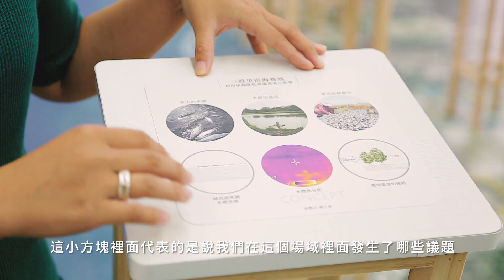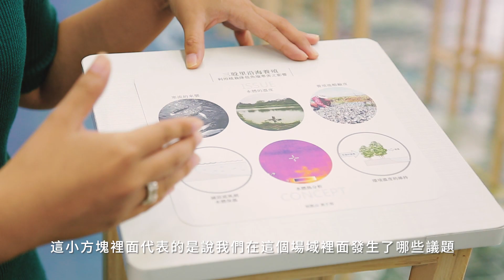成功大學USR_IMPACT計畫 - 我們在台南濱海 - 以科學實踐社會正義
本計畫預期成果是打造台南濱海可適應環境變遷的人居空間、塑造融合自然與產業的地景風貌、並創造連結社區與大學的創新教育，並將此模式與國際濱海區域的氣候調適成果鏈結。

南部濱海區在全球氣候、場域、社會變遷之下，面臨了前所未有的問題及挑戰，本計畫核心場域台南市「北門區、將軍區、七股區」的主要問題分別是高溫淹水衝擊、沿岸沙洲侵蝕、養殖面積縮小及整體風險失衡四個問題。

本團隊將會持續於北門從事牡蠣單體養殖實驗，以及透過校外工作室與公司的方式持續為地方產業設施提供諮詢與服務。
未來期望能推廣技術，並且能以同樣社會永續、經濟永續、環境永續三面向的發展，以高科技研究與可負擔的成本，作為在地實踐的目標。成為氣候變遷與環境變遷下，高溫、暴雨、淹水影響的產業與生活調適最佳典範，共同來建立宜居的環境。